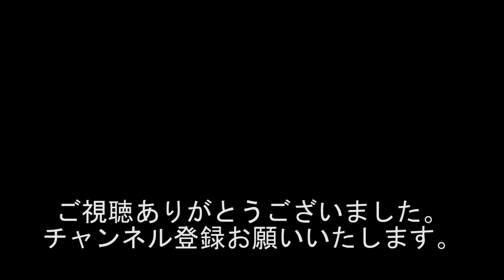人気コーナー????????? おっさんとおばさんが心理テスト #414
出演者
若井りき
西川小のり
黒井博之
とら